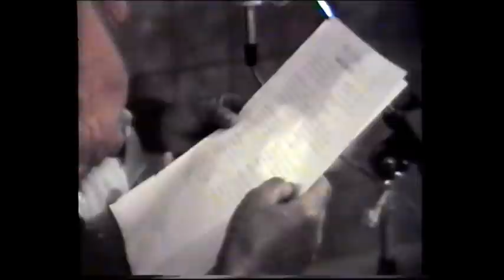Palazuelo de las Cuevas Levántate Morenita CFM 1985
Archivo CFM de Zamora 1985. Palazuelo de las Cuevas Levántate Morenita. Alborada